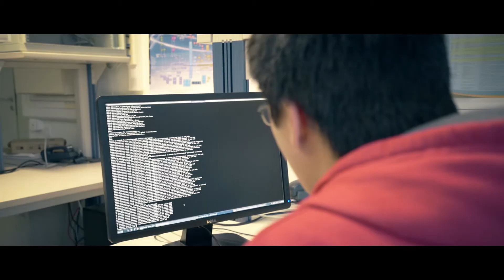La vidéo de la chaire Confiance dans les systèmes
La chaire "Confiance dans les systèmes" a pour vocation d’accroître la robustesse, la confidentialité et la qualité des systèmes intelligents, des systèmes embarqués et systèmes d’information, par le développement de techniques et méthodes dédiées.